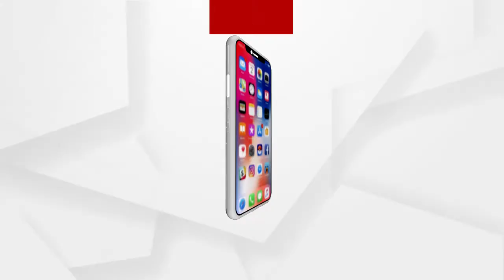ଶୁଣ ଇମ୍ରାନ... କଣ କହୁଛନ୍ତି ଧାରଣାରେ ବସିଥିବା ପସ୍ତୁନ ବାଲୁଚ୍..